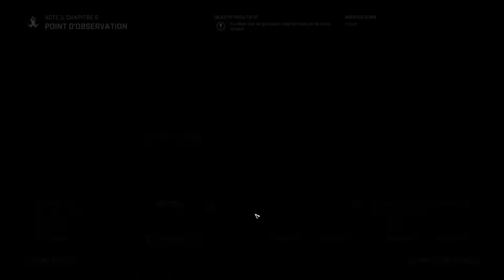(FR) Gears Tactics #38 : Point d'Observation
Dans cet épisode, nous allons trouver un endroit pour espionner la base d'Ukkon